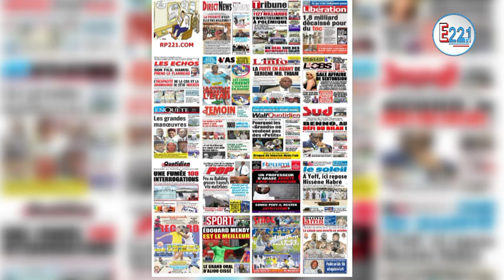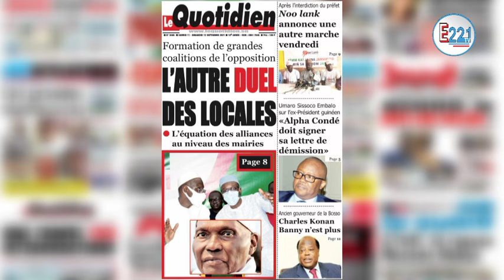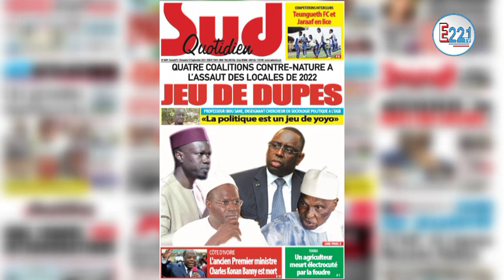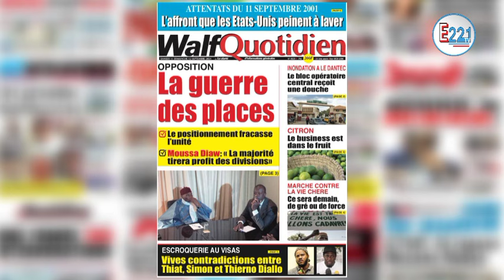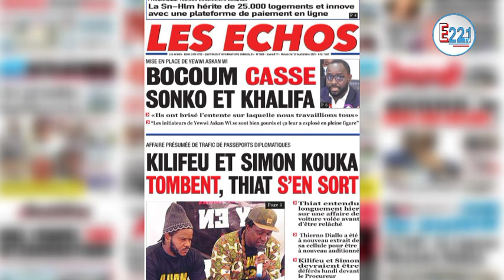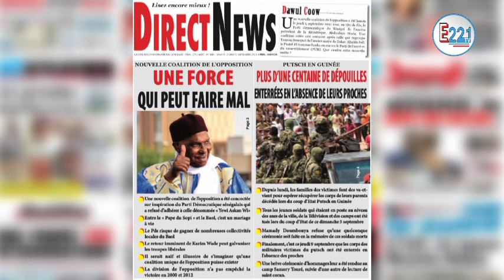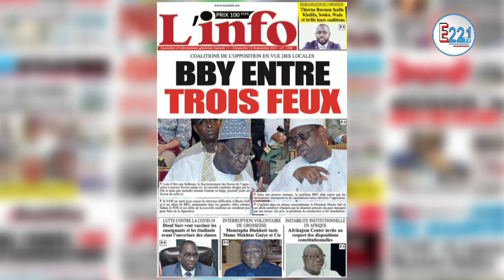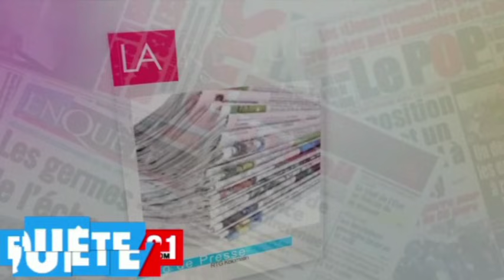Revue de Presse Samedi 11 Septembre 2021